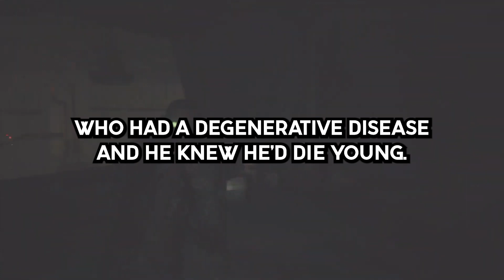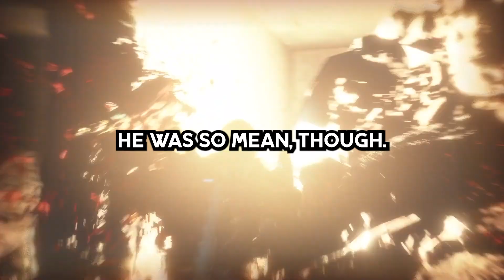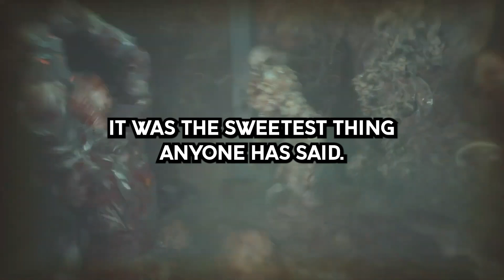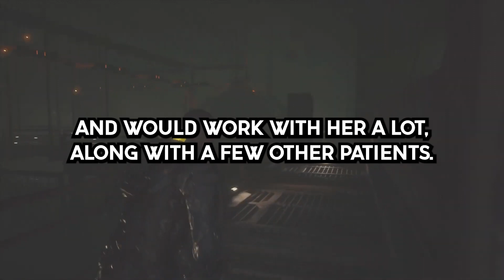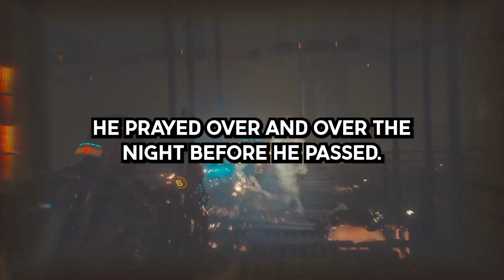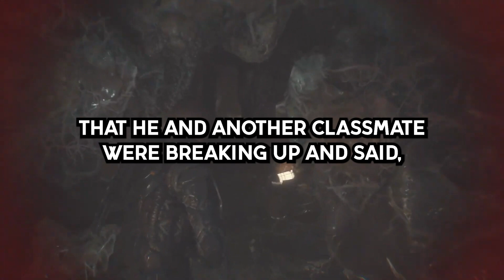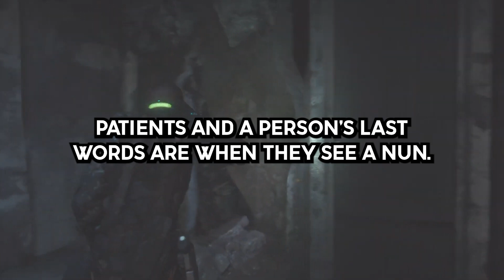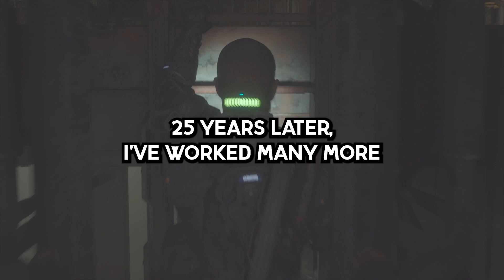Medics, What Were The Most Haunting Last Words You’ve Heard From A Patient